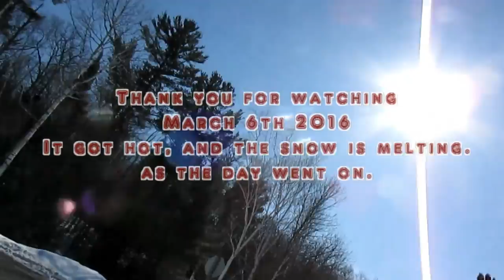Namakagon trail ride 1967 Ski doo Olympique. skidoo Snowmobile Cable WI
Was a beautiful day on the lake, one of the last of the year.  Rode 3 hours on the trails around Lake Namakagon.